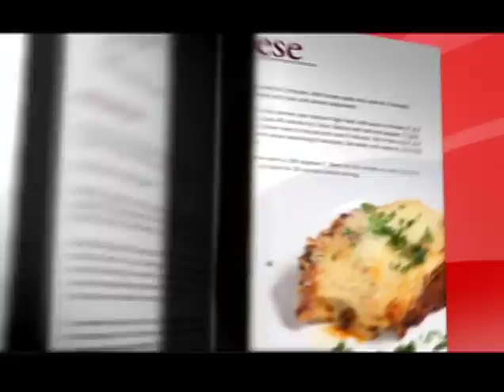Meet Robert Ferguson